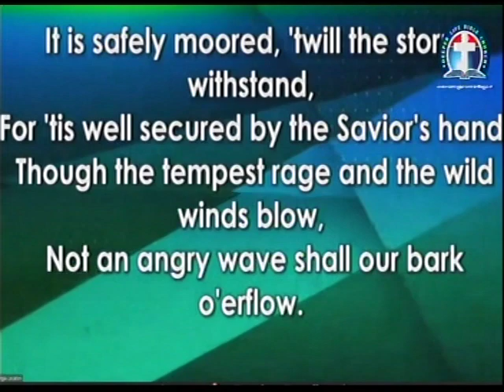DC COMBINE SERVICE 053120 (AS C'VILLE CHURCH JOINED ON LINE) 01 3